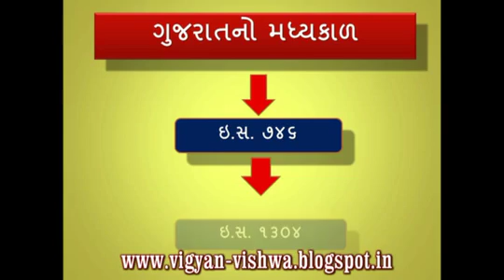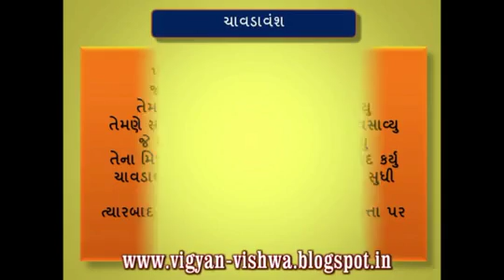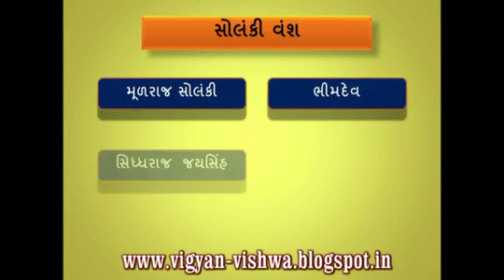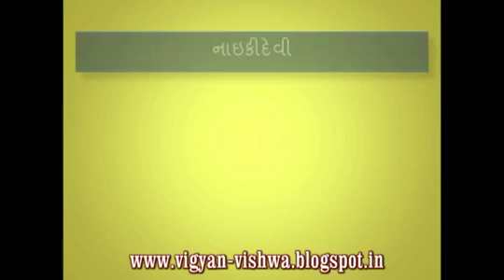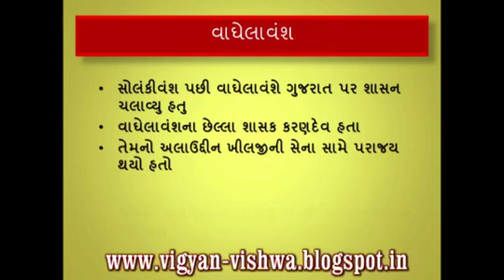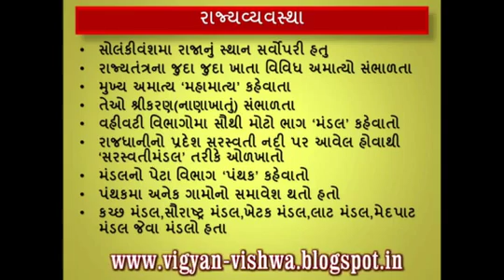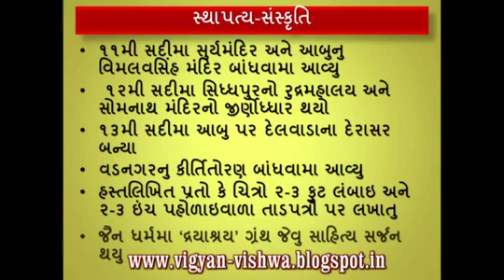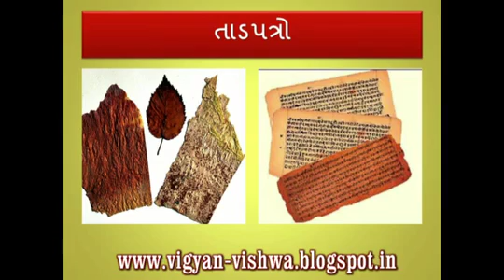STD-7 SOCIAL SCIENCE SEM-2 CHAPTER-1 MADHYAYUGIN GUJARAT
નમસ્કાર
મિત્રો મારી આ ચેનલમા આપનુ સ્વાગત છે.મિત્રો આપ આ ચેનલમા વિજ્ઞાન, સામાજિક વિજ્ઞાન અને રોજબરોજની ટેકનોલોજીને લગતી માહિતિના વિડિયો ગુજરાતી ભાષામા મેળવી શકશો.આપ આ તમામ વિષયો પર ખુબ જ સરળ સમજ સાથેના માહિતિ સભર વિડિયો મેળવી શકશો.જેનાથી આપ જરુરથી આપના જ્ઞાનમા વધારો કરી શકશો.
આભાર.
ચંદન રાઠોડ

aa video ma madhya yugin gujarat visheni mahiti aapva ma avi chhe jema chavda vansh,solanki vansh ane vaghela vansh vishe temaj te samay ni shasan vyavastha ane sthapatya temaj sanskruti vishe mahiti apva ma avi chhe.so plz watch this video.